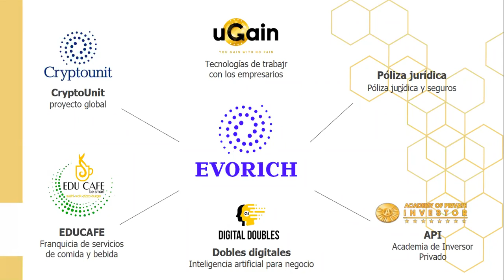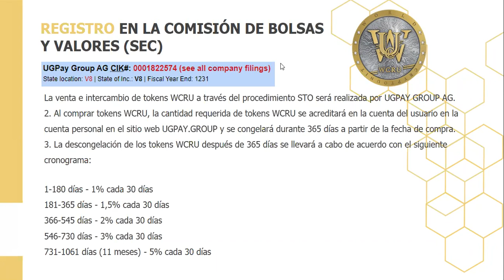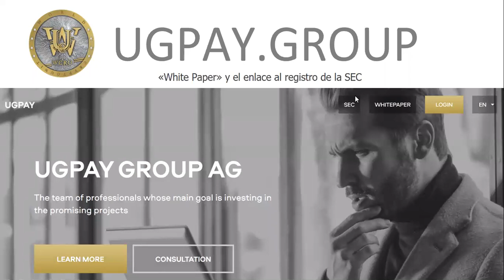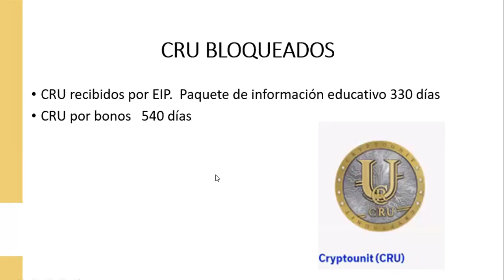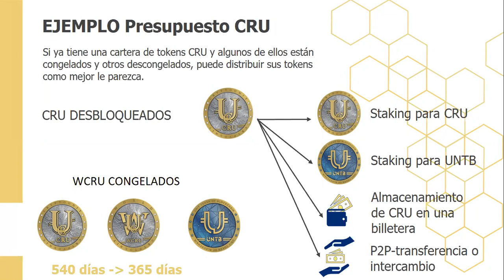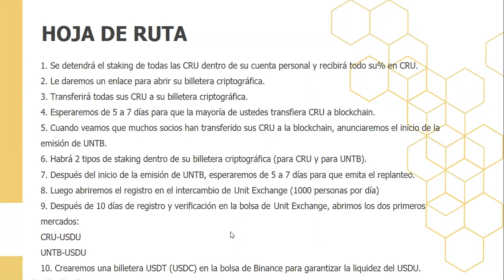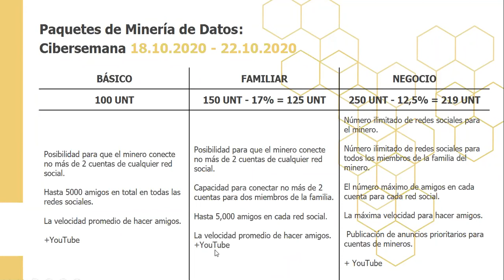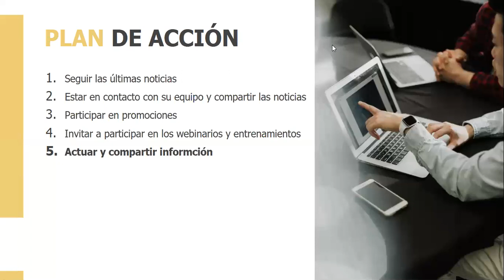Capacitación interna- Información para Intercambio CRU a WCRU y novedades